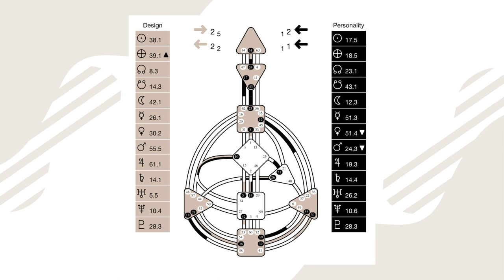Human Design Projector Parenting with Amber Chastain | LIFE IN HD Series #3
In this episode, we're joined by Amber, a 5/1 Emotional Manifesting Projector, Coach and Energy Worker, who shares her real-life experiences of how she uses Human Design in her life as a Mom of 3 and provides her tips on how you can use Human Design to better understand and support your children!

▶️ Welcome to the LIFE IN HD Series -- where we talk to special guests about Human Design lived in real-life! So sit back, relax and enjoy! 🍿